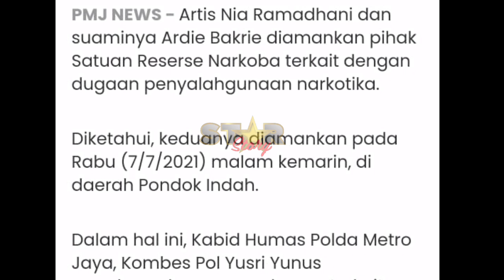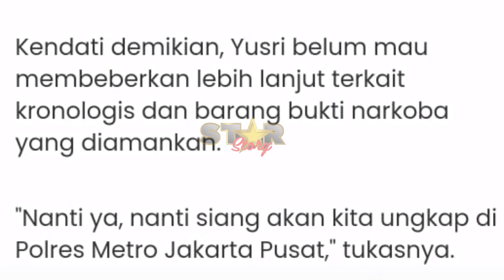KABID HUMAS BENARKAN NIA RAMADHANI DAN SUAMI TERCIDUK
StarStory juga memiliki sister company SATU NUSANTARA NEWS yang menyajikan berita kriminal, politik dan peristiwa. Yuks langsung aja ke channel satu nusantara news